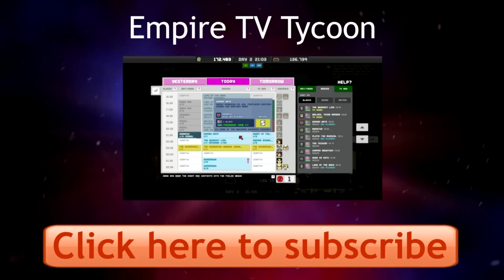911 Operator - Ambulance Chasing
911 Operator is a game about dispatching emergency services in a sensible and timely fashion. And then everything catches fire and everybody dies.